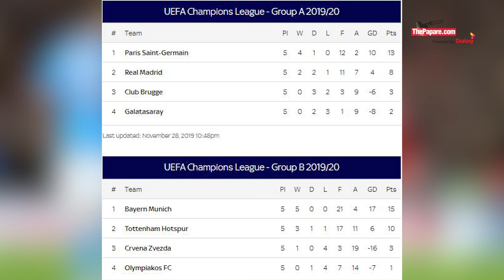கிடைக்காததின் மீது காதல் கொள்கிறாரா ZIDANE??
இந்தவாரம் சம்பியன்ஸ் கிண்ண கால்பந்து தொடரில் இடம்பெற்ற  விறுவிறுப்பான சில போட்டிகள் குறித்து அவதானிப்போம்.